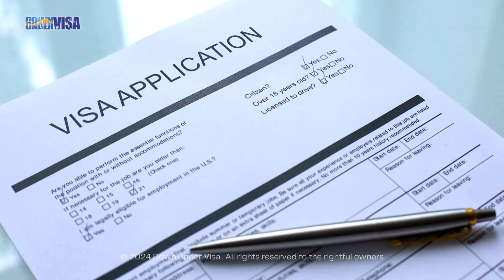Australian Visas. Did you meet the love of your life in Philippines, Thailand, Vietnam or Cambodia?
Are you an Australian Citizen or Permanent Resident? Did you meet the love of your life in the Philippines, Thailand, Vietnam or Cambodia?

Whether you want a temporary stay in Australia for her (ie a Tourist Visa), or you're ready to take the plunge and get a Partner Visa for her? You will substantially reduce the risk of failure (ie visa refusal!) by engaging services of the biggest and best Registered Migration Agency practice in South East Asia.

Down Under Visa are based in Manila Philippines, and is owned and run by Registered Migration Agent (MARN 0959797) Jeff Harvie, his family members and skilled employees. They specialize in Australian Visas for Australian men and women in romantic relationships with ladies (or men) from:

- The Philippines
- Thailand
- Vietnam
- Cambodia

They can help you with:

Subclass 600 Tourist Visas
Subclass 300 Prospective Marriage Visas
Subclass 309 Offshore Partner Visas
Subclass 820 Onshore Partner Visas
Subclass 101 Child Visas
Subclass 802 Child Visas
Subclass 445 Dependent Child Visas
Subclass 461 New Zealand Family Relationship Visas
Subclass 870 Temporary Parent Visas
Citizenship By Descent
Citizenship By Conferral

to learn more.

to get a FREE VISA ASSESSMENT to see whether Jeff can help you with your case!